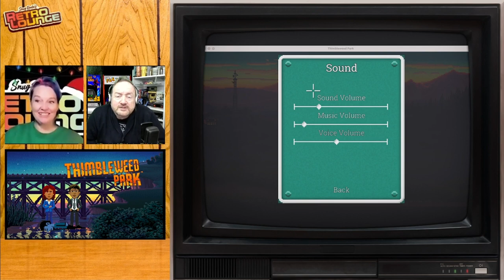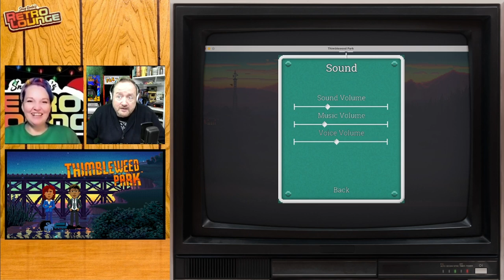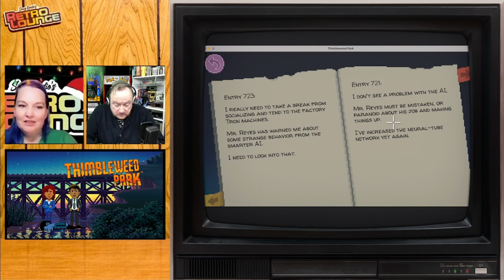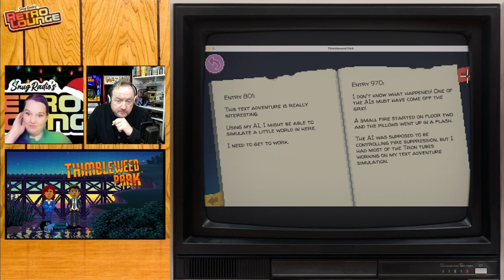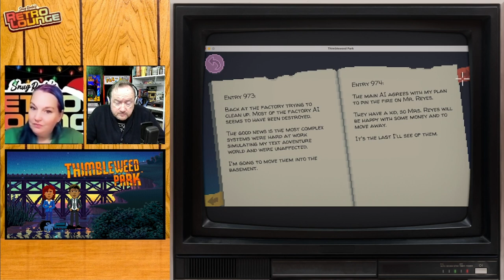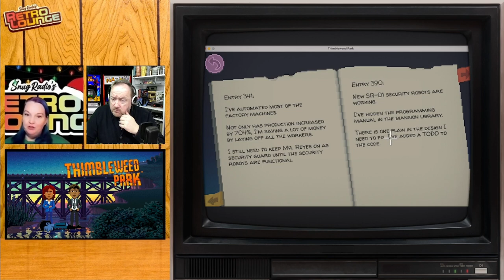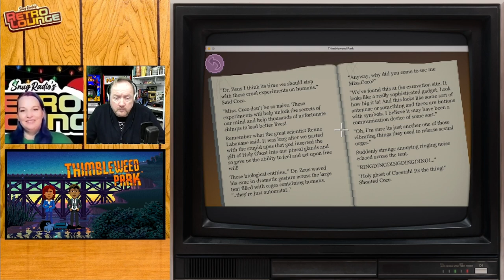Snugradio's Retro Lounge - Episode 42 - Lets Play More Thimbleweed Park Again!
Snug Chat & Discord Moderator extraordinaire, NuttyCluster, joins me one last time (for now) to carry on our travels through Thimbleweed Park.

Amazon Wishlist

Equipment

Streamdeck XL

8bitDo SN30Pro

Logitech Brio

Theme Music:
"8 Bit Play" By HeatleyBros

Games Icons:
Anarkhya over on Deviant Art